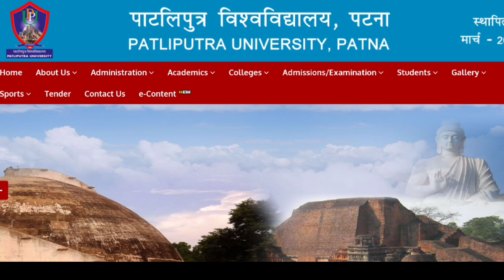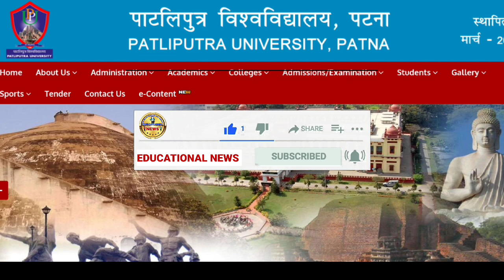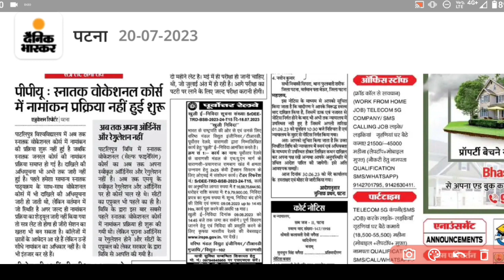patliputra University Vocational admission form 2023 kab ayega|ppu vocational admission 2023 bba,bca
patliputra University Vocational admission 2023 kab ayega|latest news ppu vocational admission 2023

Patliputra University Vocational admission form 2023 kab ayega|ppu bba/BCA/bbm admission 2023 notice